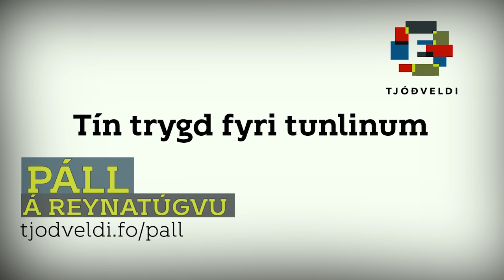Páll á Reynatúgvu - Tín trygd fyri tunlinum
Eg bjóði meg fram at vera tín trygd fyri, at Sandoyartunnilin ikki bert verður ein ætlan, men verður veruleiki.